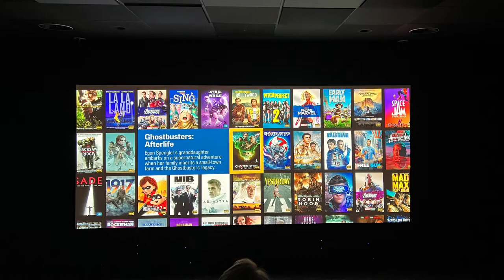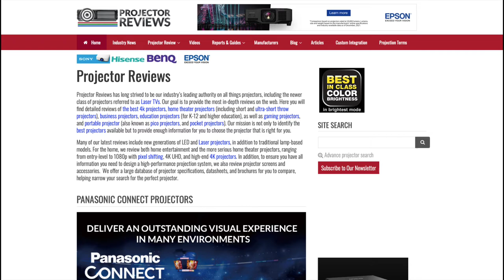Philip Jones: Masimo (Sound United) & ProjectorReviews Storyteller-in-Chief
Meet Philip Jones, Director of Global Brand Activation at Masimo Consumer Audio Division (previously known as Sound United) and the co-owner of website ProjectorReviews.com.

Philip has a 30+ year history working in the A/V industry from his early days in specialty audio retail to product training positions at Yamaha, Sony and now Masimo (which recently acquired Sound United).

01:00 Introduction
02:50 First job in hifi

@MasimoPersonalHealth now owns all Sound United brands including:

Boston Acoustics
Heos